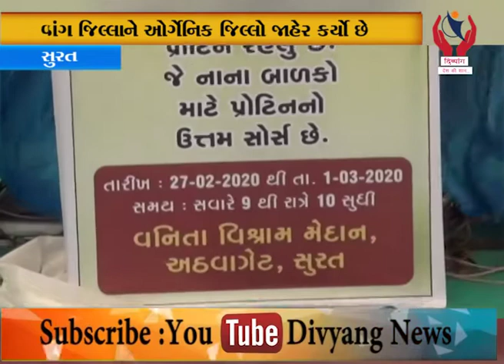Surat l વનિતા વિશ્રામ ખાતે ખેતપેદાશ વેચાણ મેળાનું આયોજન l Divyang News